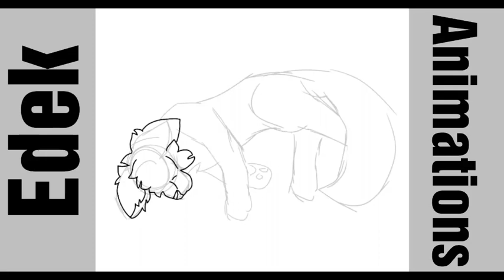Lynx Paw- SpeedArt #5 (ArtTrade)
So here we have ArtTrade with WhiteStar Jr. From Polish Warriors Amino! Hope you like it qwq

Welcome, My name is Edward I'm the android sent by Dancers, I'm here to tell you everything about my owner

FAQ

You're a female or male?
-  M A L E

-Just say I'm Teenager

Why Edward is telling that he is sent by dancers?

Where I can find You?

¡Have a Good Day/Night Amigos!